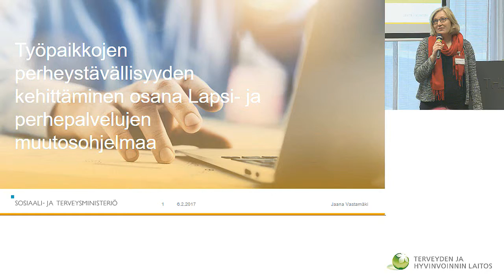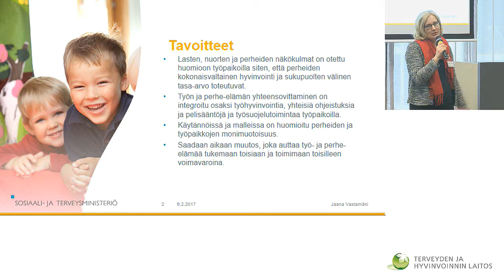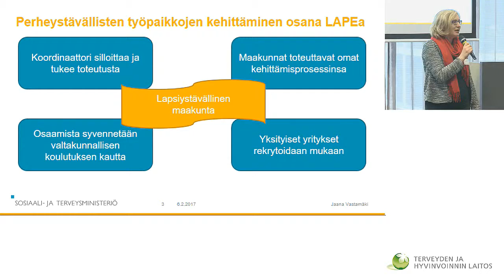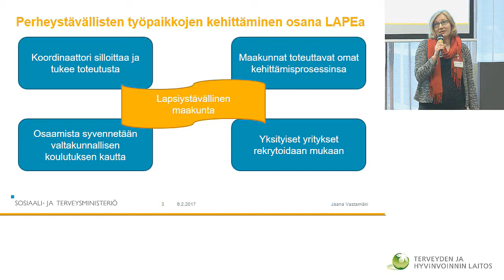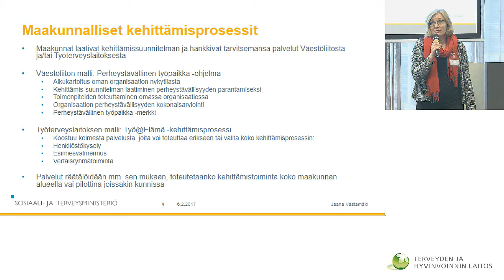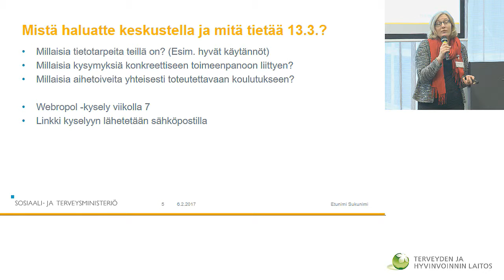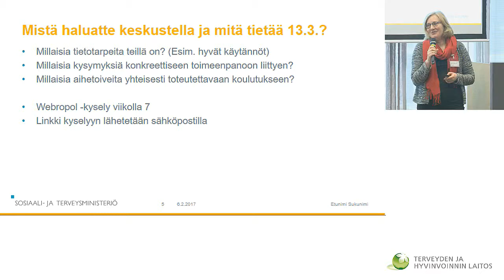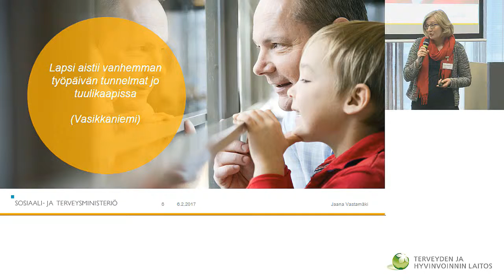Perheystävällisen työpaikan toimintamalli, Jaana Vastamäki, STM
-oppimisverkosto 6.2.2017